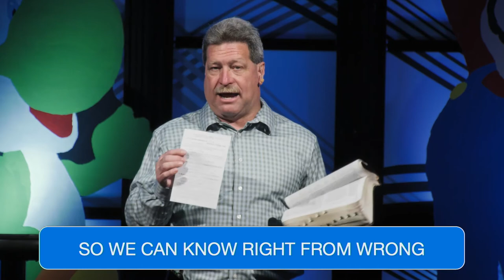Give God The Controller - Part 1